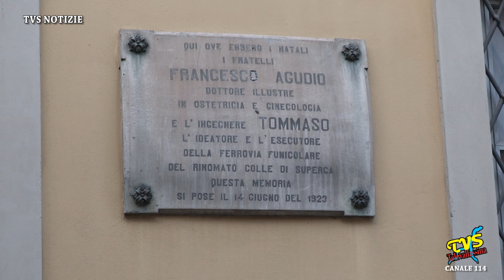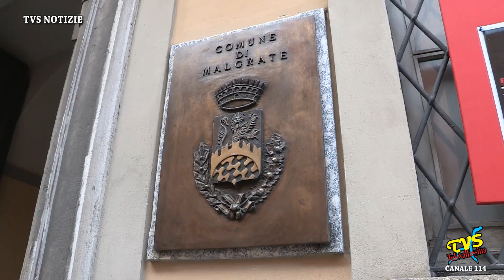MALGRATE - SINDACO POLANO PREOCCUPATO PER LA VIABILITA' LECCHESE NELLA ZONA DEI DUE PONTI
Malgrate (LC) - 30 Novembre 2022

Problemi della viabilità sempre in evidenza nel territorio lecchese, in modo particolare nella zona dei due ponti, il Vecchio ed il Nuovo, ai confini della città di Lecco con i municipi di Malgrate e Galbiate. Vediamo a tale proposito un'intervista di Aloisio Bonfanti al sindaco di Malgrate, Flavio Polano.